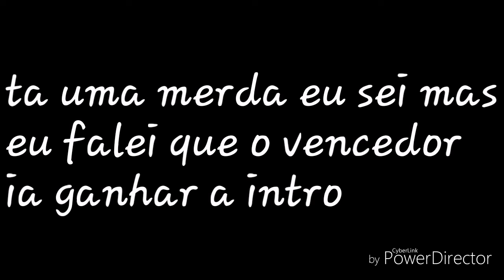Resultado do sorteio